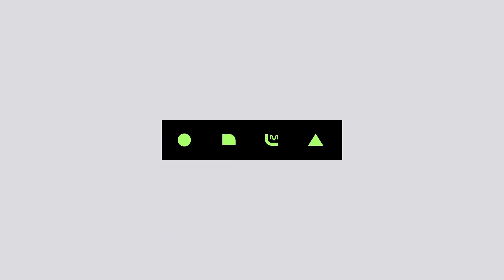[MSG Karaoke] TWICE - BDZ(Korean Ver.)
Prepared Karaoke Service for those Who like K-POP!
Let's Sing Together!